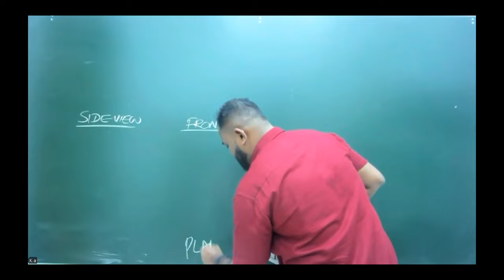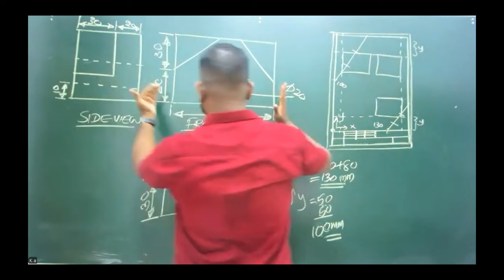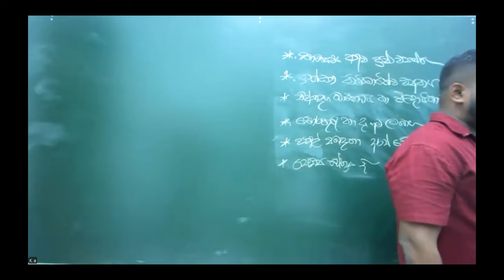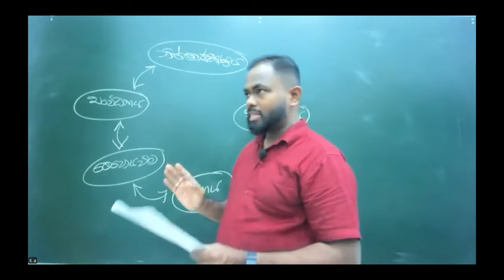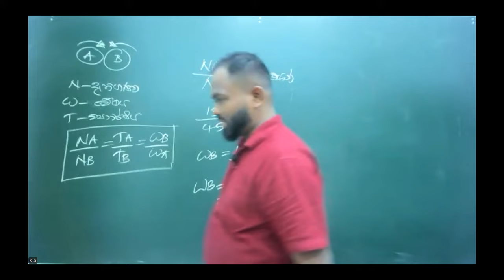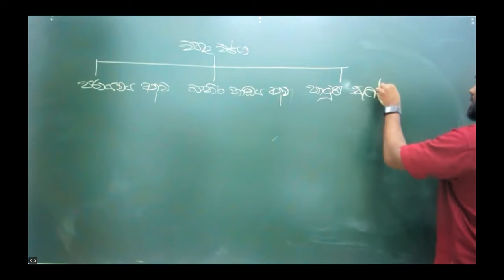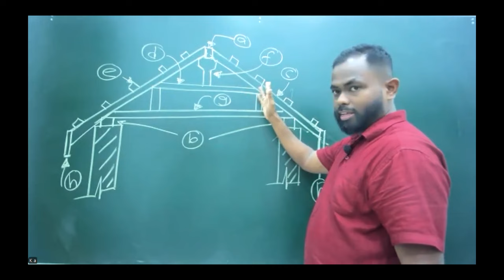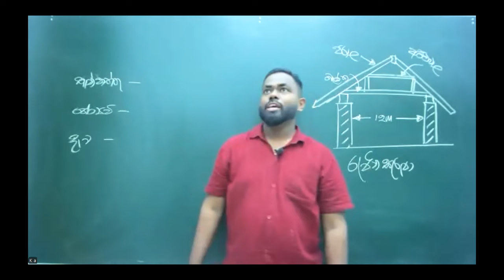2025 ET - Paper 16